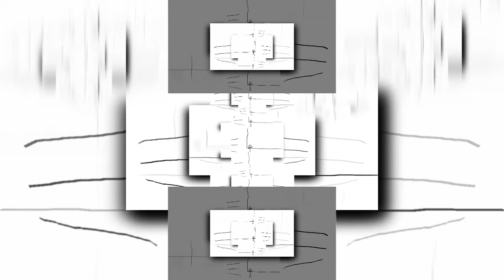Stickman S L 27 scan.sc2scan.wmv